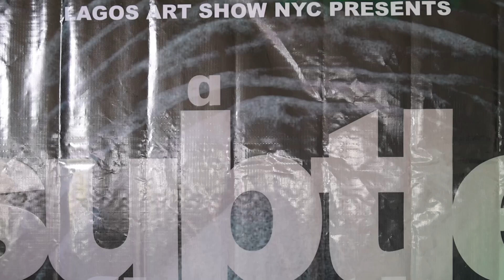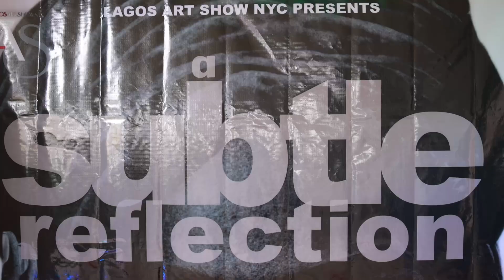BBN,S SAGA DEBUT ART EXHIBITION.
Art enthusiasts and fans of ex-big brother Naija housemate, Adeoluwa Okusaga , popularly known as Saga turned out in good numbers at Omenka art gallery, venue of the exhibition tagged 'Subtle Reflections' for the showcase of visual art works done by the former reality TV star and other exhibitors.

The exhibition, put together by Lagos Art Shows, an art promotion organisation based in New York City, was a group exhibit to project the beauty and value of art works done by Saga Deolu, Raji Bamidele and Ken Nwadiogbu.

Attendees at the ‘subtle reflections' exhibition include A'list celebrities such as big brother Naija host, Ebuka Uchendu, Nigerian music star, Iyanya and others.
uvoice1